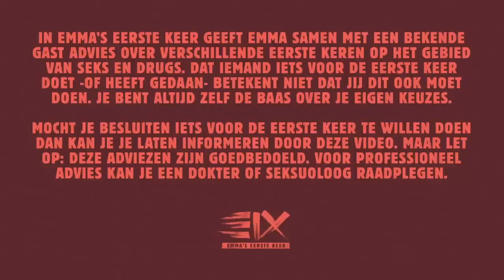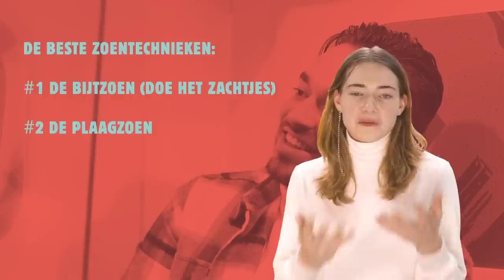PIET JUNIOR over SAMEN SLAPEN en ZOENEN | EMMA’S EERSTE KEER #3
Elke maandag om 17:00 uur gaat Emma in gesprek met een gast over spannende, ongemakkelijke of fantastische eerste keren. Want ja: die eerste keer, vergeet je nooit meer. Dus kunnen we er maar beter van leren. Emma geeft je samen met een gast handige tips om die van jou net iets makkelijker te maken. Vandaag doet ze het voor het eerst met… Piet Junior!